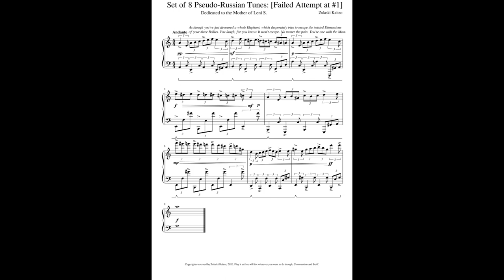Set of 8 Pseudo-Russian Tunes [Failed Attempt at #1]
Fails do happen.
However, I felt like sharing this first try anyway.

Hello!
Thanks!

Your Composer:
Emperor of all squids, octopuses and cuttlefish,
Zulaski Kaitzo.